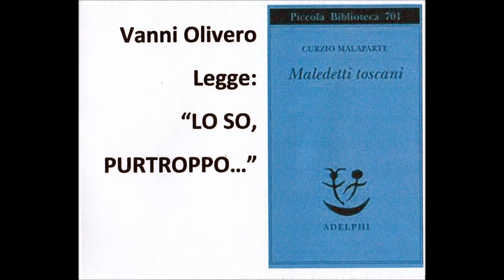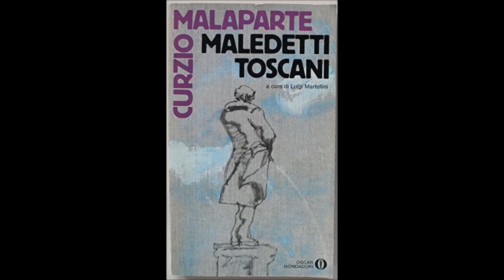Curzio Malaparte: LO SO, PURTROPPO...... voce di Vanni Olivero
DA: "MALEDETTI TOSCANI" DI CURZIO MALAPARTE, VANNI OLIVERO LEGGE: "LO SO, PURTROPPO. "